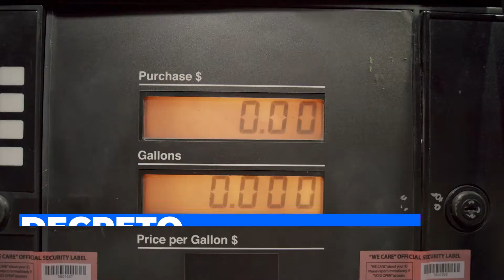DECRETO CARBURANTI: nuove misure applicate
Nella giornata di ieri è arrivato il via libera del Consiglio dei Ministri per il Decreto Legge carburanti. Il provvedimento interviene con nuove misure su tutta la questione dei rincari del carburante, prorogando anche il taglio delle accise.